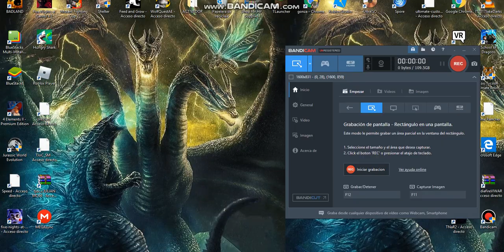Cresco!!! la dura vida de un estego 3